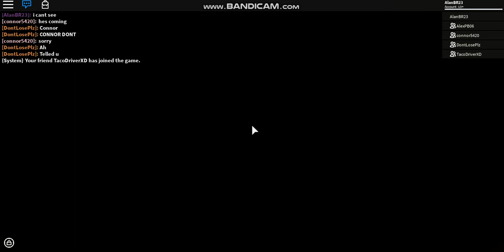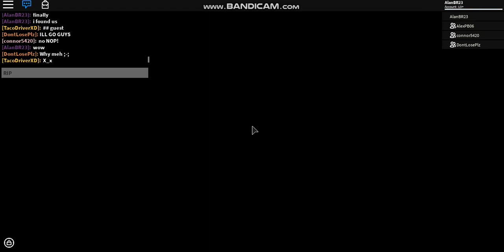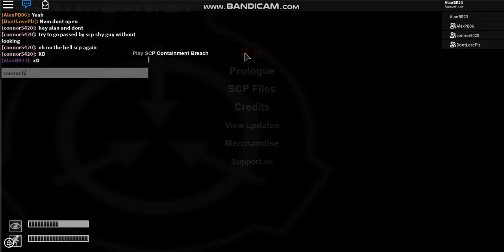[ROBLOX] Really really old SCP Containment Breach GAME.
stop asking connor i really tired and also stop told me ask plz.